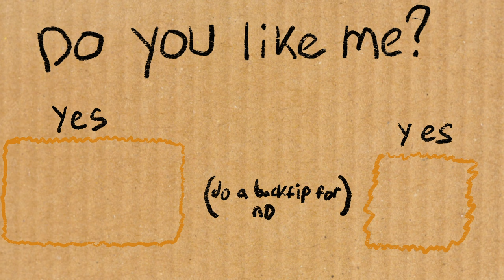Ending Regulation F with a BANG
I decided this team didn't get enough love, so I'M USING IT AGAIN